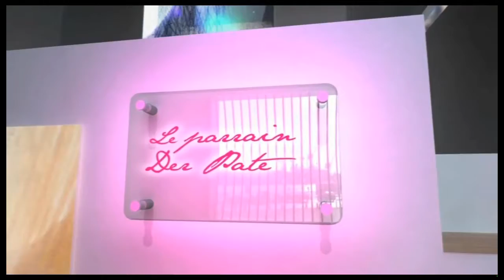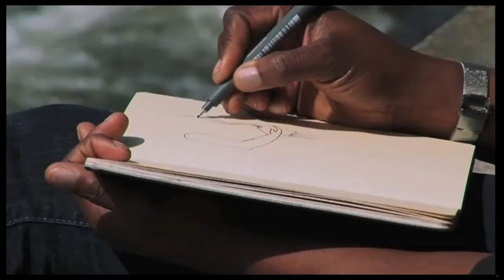TRAILER OTOBONG NKANGA/L'ART& LA MANIERE/ARTE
Extrait 2'30 Otobong Nkanga/ Série l'art & la maniere
Diffusion ARTE / 26 mn
Réalisation Coraly Suard